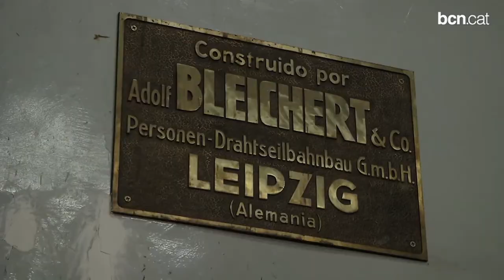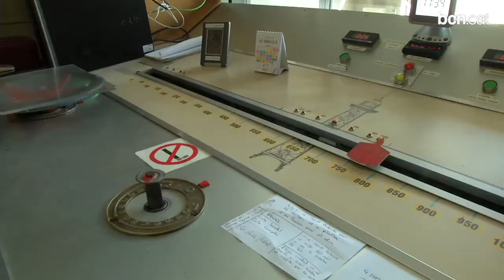L'Aeri del Port celebra 50 anys de servei turístic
Des que es va reobrir per a l'explotació turística, ara fa cinquanta anys, el Telefèric de Barcelona no ha parat d'oferir vistes privilegiades del litoral de la ciutat, a vista d'ocell. L'itinerari, d'uns 10 minuts de durada entre anada i tornada, uneix la platja de la Barceloneta amb la muntanya de Montjuïc i és un dels atractius més fotogènics de la ciutat.